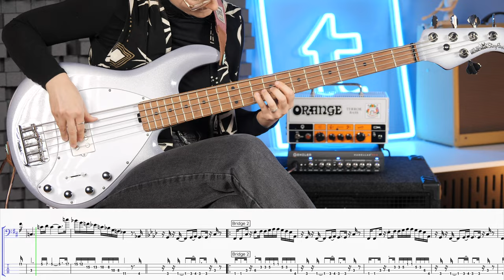Hiatus Kaiyote | Breathing Underwater | Susi Lotter | Playthrough - No Talking | Thomann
No words can describe the beauty of this song. Susi is taking us on an underwater trip on board the mesmerising bass lines of "Breathing Underwater" by Hiatus Kaiyote.